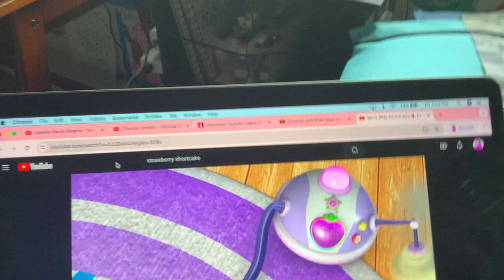Strawberry Shortcake - Bloom Meeting